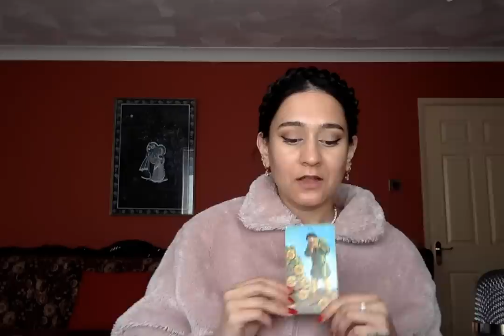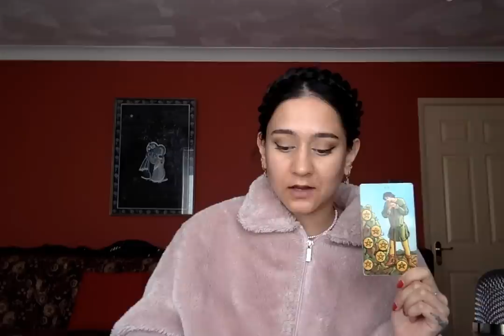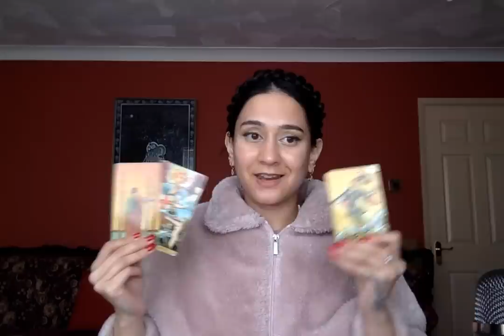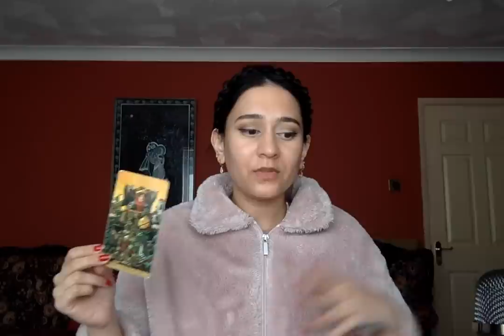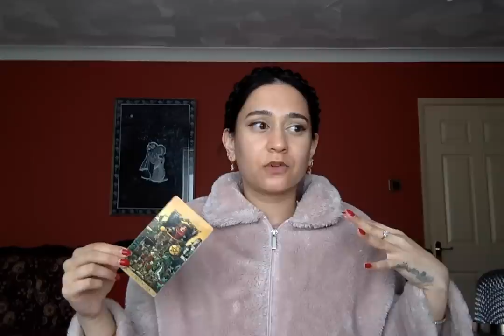11:11 🤯OMG! YOU WILL REMEMBER THIS READING WHEN IT HAPPENS! 🔥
📭 MAILING ADDRESS
Moonlight Guidance
Felixstowe, Suffolk,
IP11 1BW,
UK

This reading is for #1111